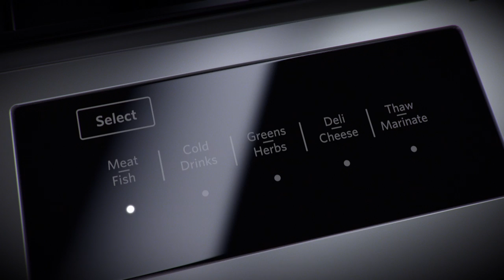One of Many: Temperature-Controlled Drawer | KitchenAid® Commercial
Introducing the Temperature-Controlled Drawer in the first-ever five-door refrigerator from the KitchenAid® brand. This refrigerator drawer has five pre-set temperature settings, so you can control humidity and get cooking.